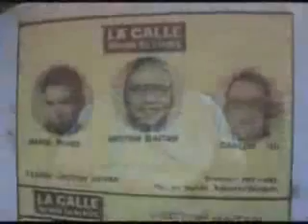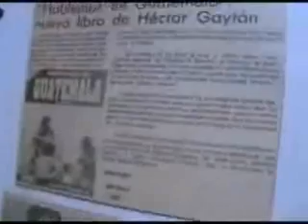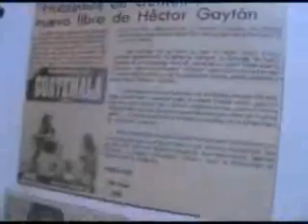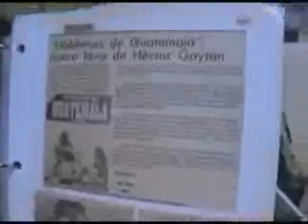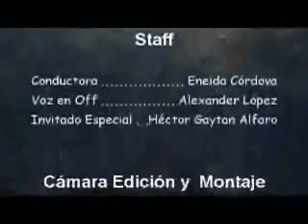Entrevista Hector Gaytan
Universidad de San Carlos de Guatemala Escuela de Ciencias de la Comunicaciòn

Entrevista con escritor Guatemalteco Hector Gaytan Alfaro

Literatura Guatemalteca
Sexto semestre de Locuciòn

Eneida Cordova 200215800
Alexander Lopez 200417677